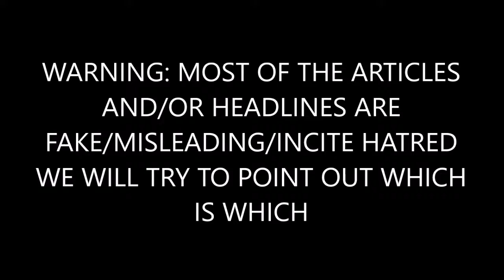BREAKING: Gov Pawlenty - Don’t Put ‘Credibly Accused’ Roy Moore In Senate